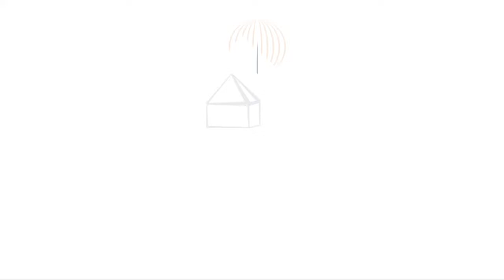3 Bedroom House For Sale in Eldorado Park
WELL PRICED PROPERTY FOR SALE

This property has enormous potential.
Make this canvas your masterpiece.
A property thats very well positioned within Eldorado Park, Ext.9.
Situated opposite Kliptown High & Feed My Lambs Private Primary School.

Noel Julius (Strictly by appointment only)